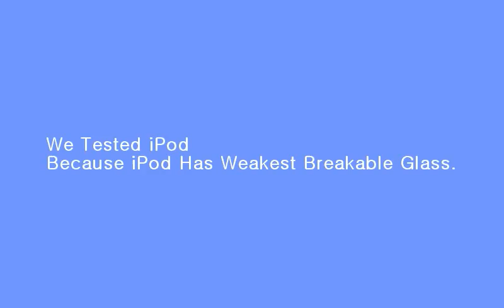Anti-Shock Screen Protector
Sun Wireless Tempered Glass Shatter Proof Screen Protectors